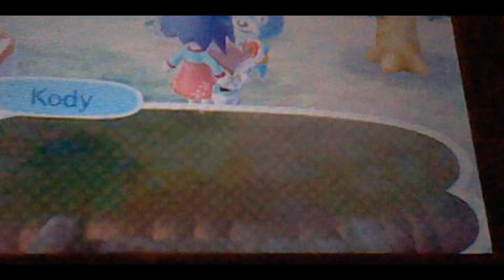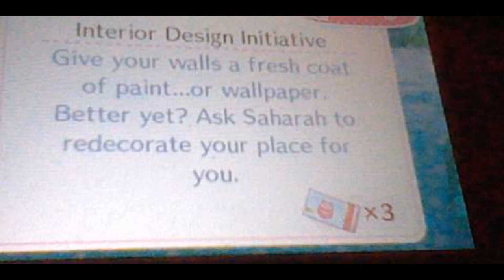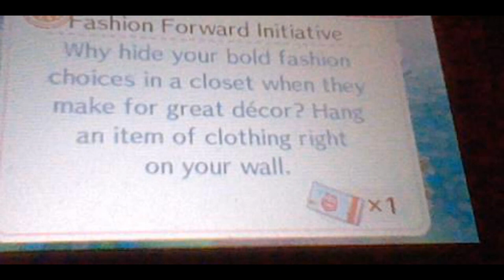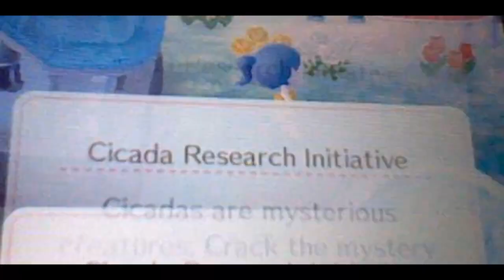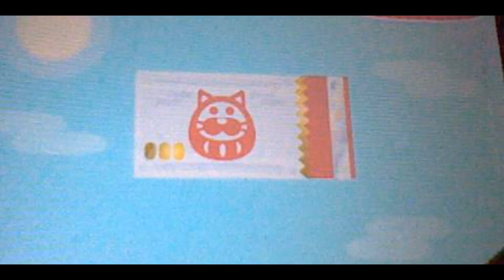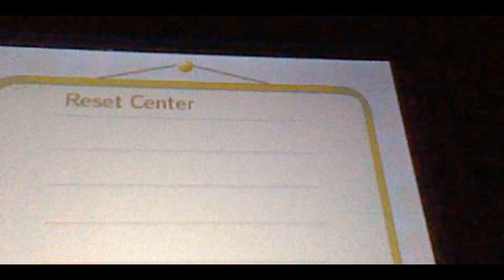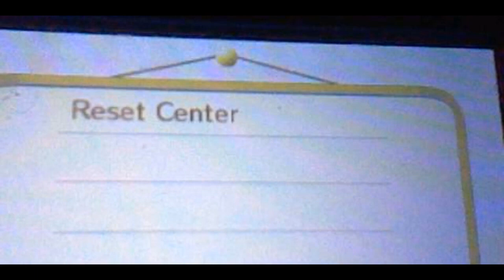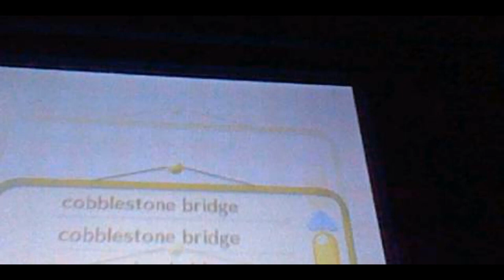Let's play animal crossing new leaf part 6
Hi everyone and here's another game play of animal crossing new leaf